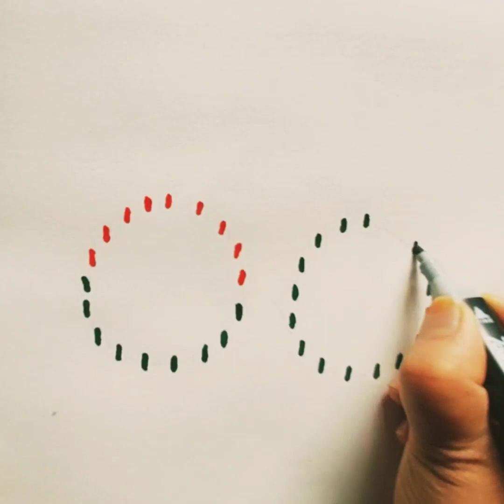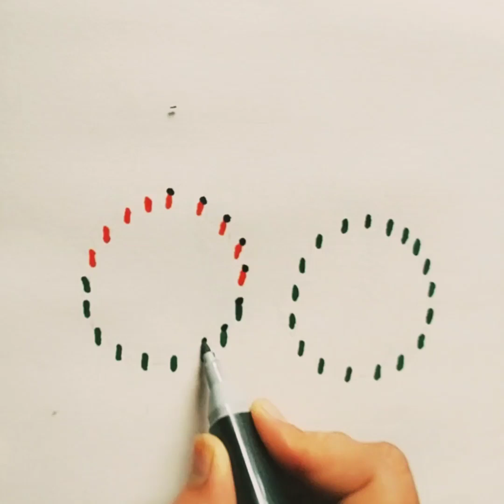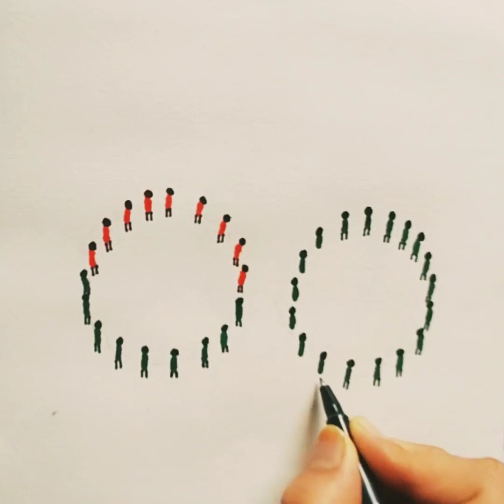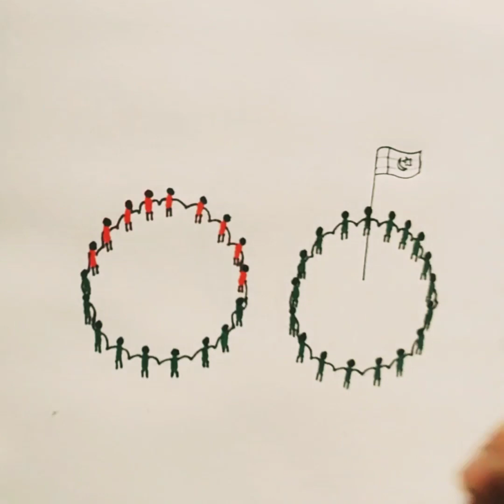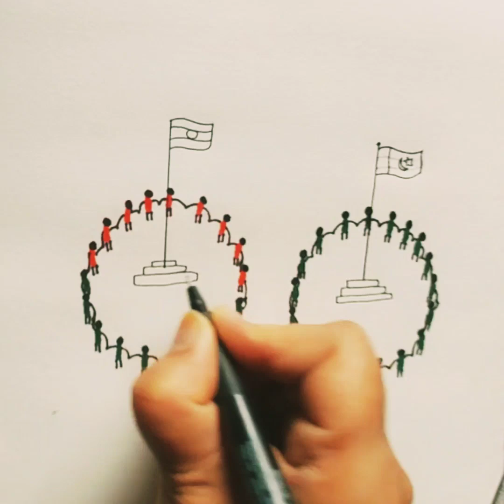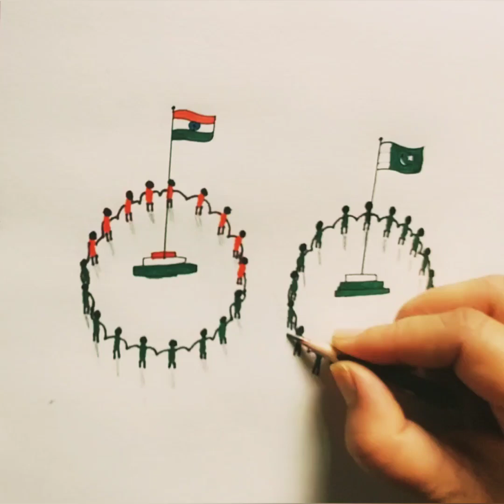Jana Gana Mana 🇮🇳 National Anthem Indian flag 🇮🇳 ❤️ 🇵🇰 Pakistan flag